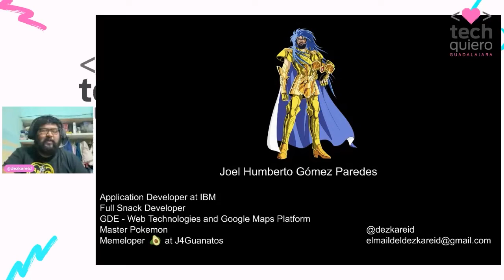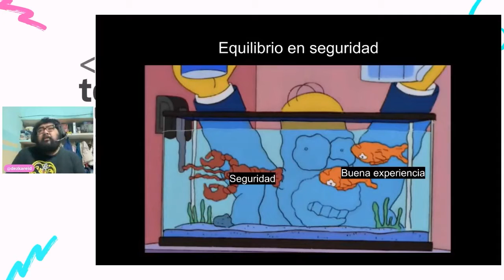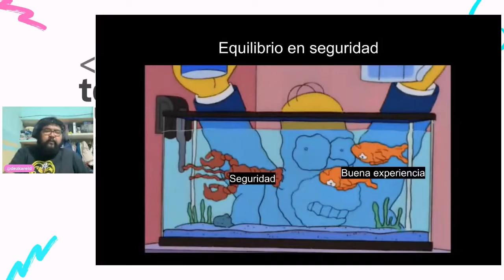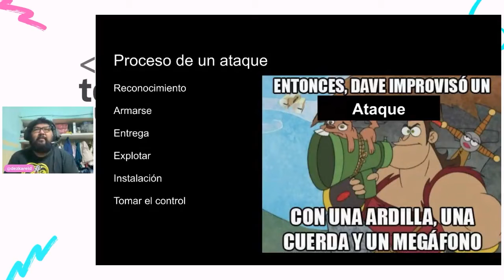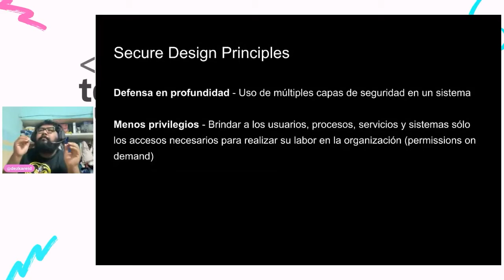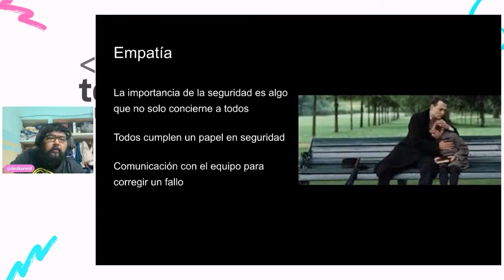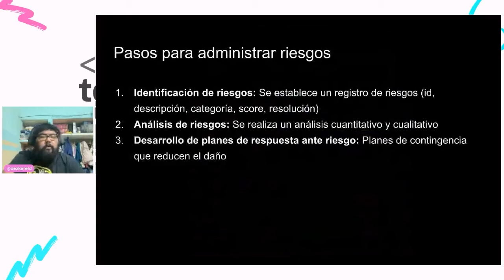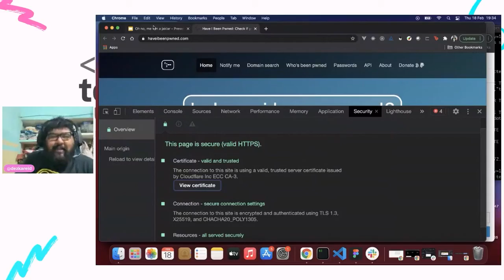TechQuiero 21.02 - Oh no, me van a jaquiar! Aprendiendo de seguridad con memes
Comunidad! Te invitamos a nuestro próximo meetup en linea, donde hablaremos sobre la Privacidad, Seguridad y Noticias falsas en el ámbito de la tecnología.
Nuestros speakers Eryx Hector Paredes y Joel humberto Gómez Paredes nos compartirán conocimiento y mejores prácticas para poder aplicar a nuestra vida diaría.

Charla: Proteger mis datos, ni que fuera mi cartera.
Hablaremos de casos de perdida de información (data breach) y la importancia de cuidar nuestros datos personales.

Charla: Oh no, me van a jaquiar! Aprendiendo de seguridad con memes.
Joel h. Gómez Paredes es Application Developer en IBM, Google Developer Expert en Web Technologies y Google Maps Platform, maestro pokémon. Fan de los tacos, los corgis y JS
Cerraremos con un panel, donde podrás preguntar todo lo que siempre quisiste saber de seguridad y privacidad.